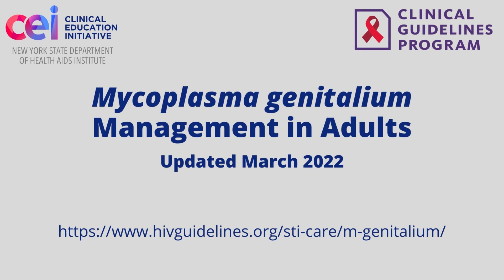Mycoplasma genitalium Management in Adults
In March 2022, the New York State Department of Health AIDS Institute’s Clinical Guidelines Program updated guidelines on “Mycoplasma genitalium Management in Adults.”By addressing the care of adults with and without HIV who have acquired sexually transmitted M. genitalium, this document assists clinicians in recognizing common clinical manifestations of M. genitalium infection and provides clinicians with evidence-based recommendations for M. genitalium screening, diagnostic testing, and treatment.

In this clip, the Clinical Education Initiative Sexual Health Center of Excellence’s director Dr. Marguerite Urban chats with Dr. Daniela DiMarco, the principal author of these recently released guidelines, about why the document was updated, two-step therapy, the state of the literature about M. genitalium, and more.

Find free CEI trainings and resources for New York State clinicians and public health providers